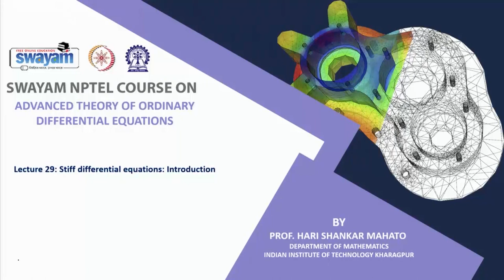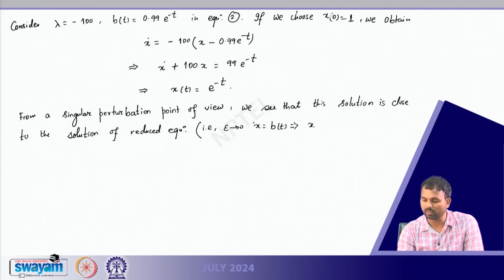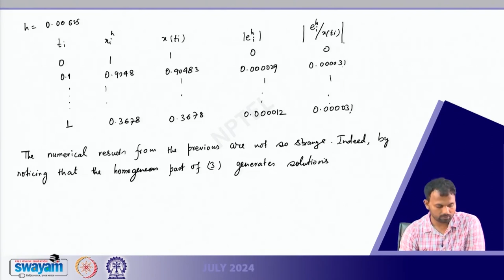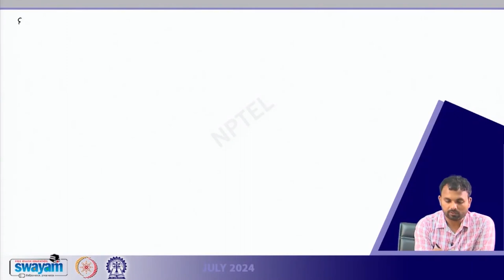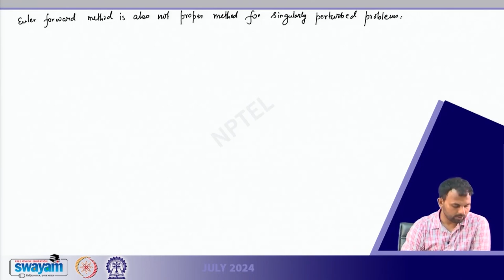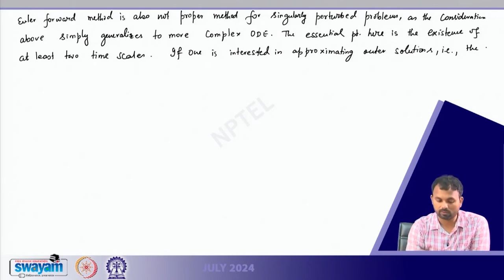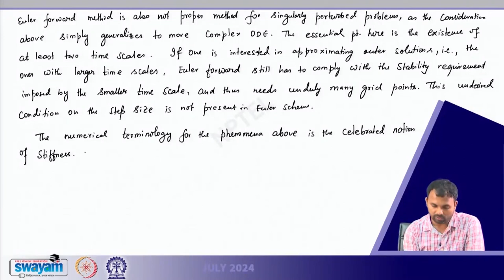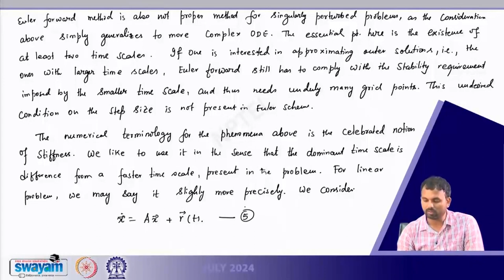Stiff differential equations: Introduction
Subject : Mathematics
Course Name : Advanced Theory of Ordinary Differential Equations